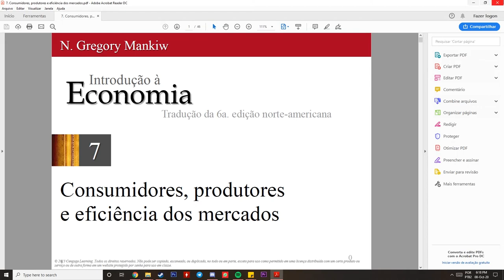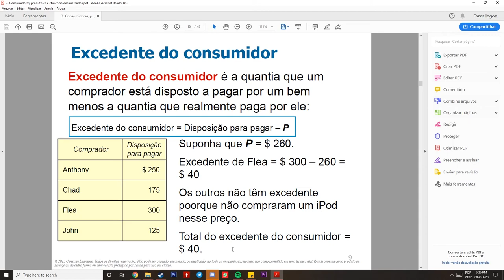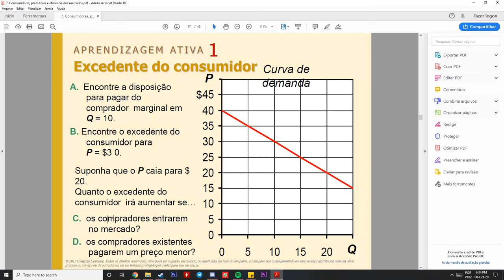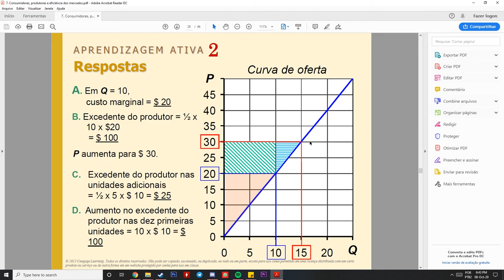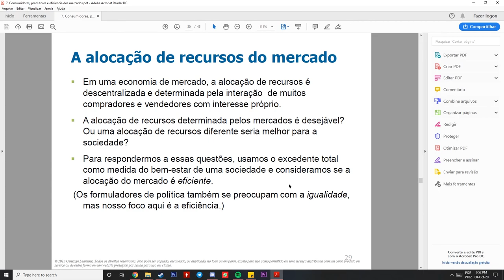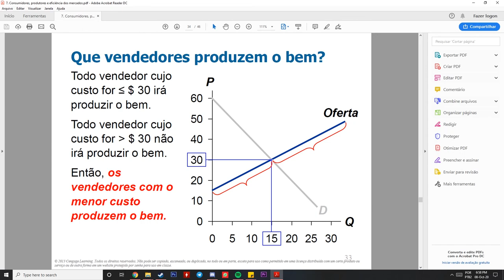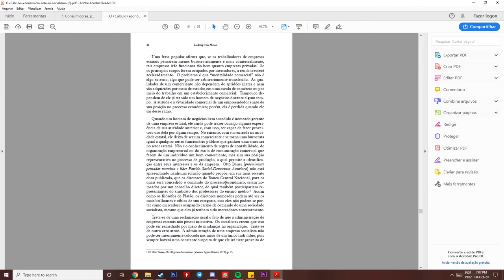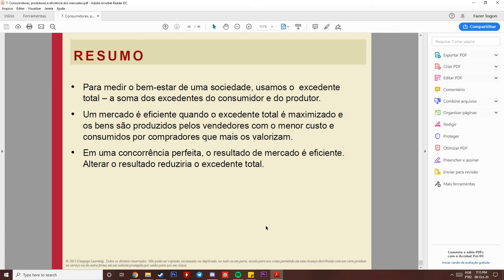Microeconomia #11 - Economia do Bem-Estar (Welfare Economics)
Falando de excedente do consumidor e produtor e sua relação com a valoração dos agentes do mercado

Spex da máquina mortífera (Warrior):
GPU: GeForce GTX 1060 6GB
CPU: Intel(R) Core(TM) i7-3770 CPU @ 3.4GHz
Memory: 16 GB RAM (1600MHz)
Current resolution: 1920 x 1080, 60Hz
Operating system: Microsoft Windows 10 Pro